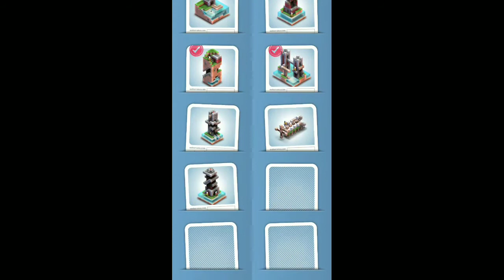This Game Increase Your IQ Level Makorama Part - 1 || Hydra Aj Gamer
🔰 Previous Videos 🔰

💰 SUPPORT ME 💰

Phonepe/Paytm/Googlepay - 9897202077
  UPI - Afzalbh@ybl

🎵 BACKGROUND MUSIC 🎵